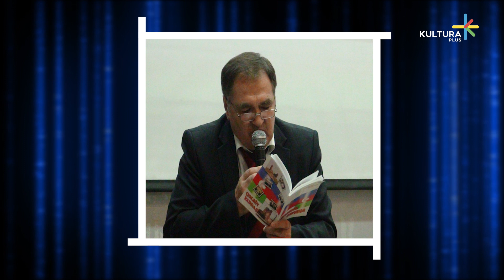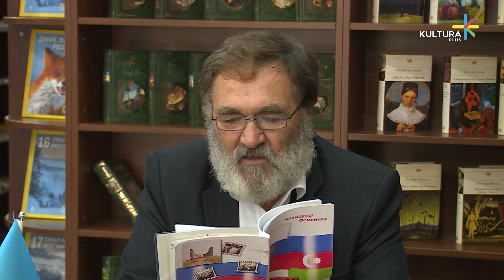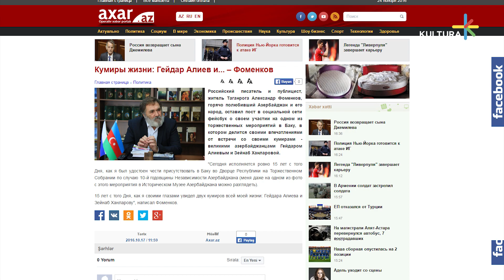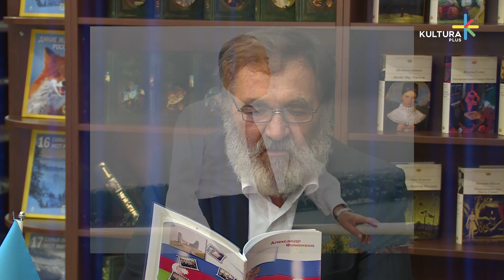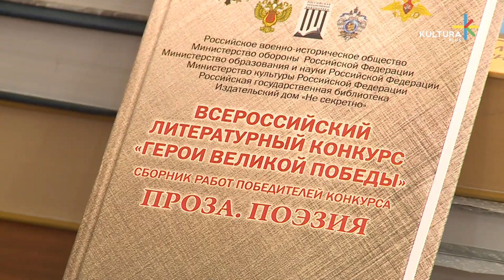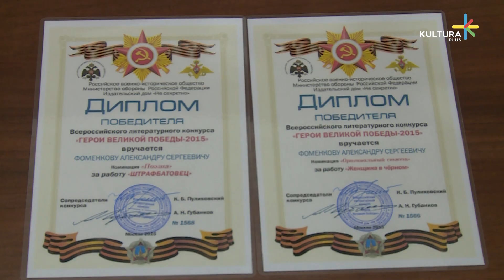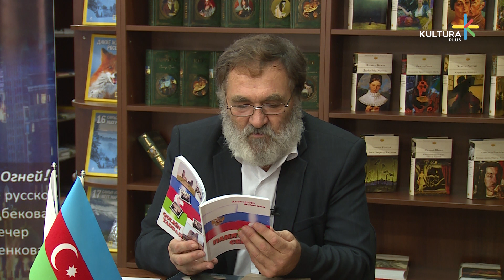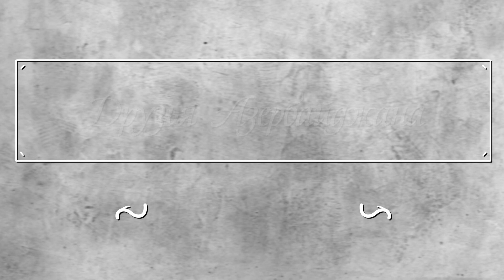Друзья Азербайджана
Говорят, чем красивее душа – тем сложнее судьба человека. В жизни каждого из нас случаются трудности, моменты, когда кажется, что мир отвернулся от нас, одна неприятность сменяется другой, и уже не находишь в себе сил бороться с судьбой дальше. В такие моменты многие люди просто опускают руки.
Но, на самом деле, совсем не важно, что вы попали в беду, ведь в беду может попасть каждый. Важно каким человеком вы из нее выйдете. Сегодняшний наш герой заинтересовал нас тем, как он вышел из беды, в которую он попал. Александр Фоменков о своем нелегком жизненном и творческом пути.